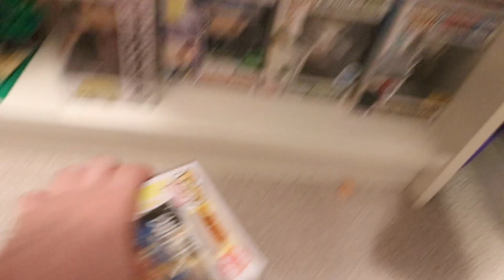I Watched Anime For The First Time EVER! (My Hero Academia)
Today I am going to be watching anime for the first time ever! I wanted to start with My Hero Academia because so many people recommended this to me. I also take a look at all of the pops that we see in the episodes I've watched so far!